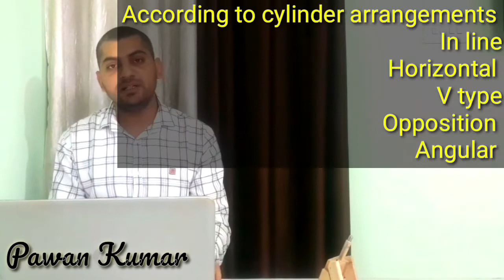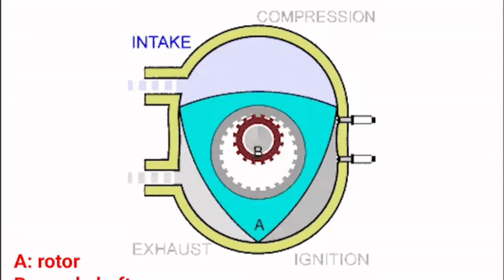10th class | Automobile| What types of Engine Classification इंजन और इसके वर्गीकरण by Pawan Kumar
Part 1 NSQF level 2 automobile | session 3 engine classifications pawankumar
hi
I am pawan kumar.
इंजन और इसके वर्गीकरण
1. according to speed
2. according to cycle
3. according to stroke
4. according to number of cylinder
5. according to fuel
6. according to combustion
etc.
ab hmare is channel par 9th se 12th ki automobile ke syllabus par sari videos paye.